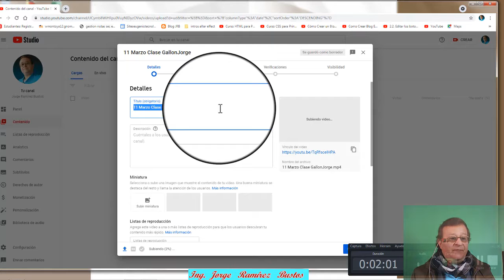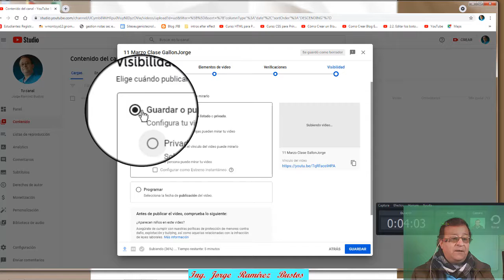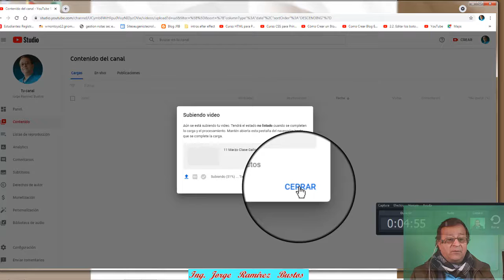Tutorial subir video a youtube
Video tutorial básico para enseñar a niños como subir vídeo a youtube.